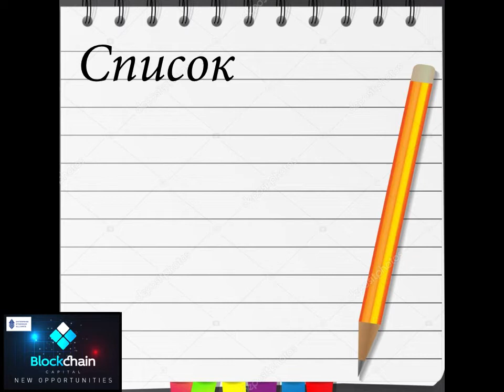Академия ВС online (Конференция и собеседование)